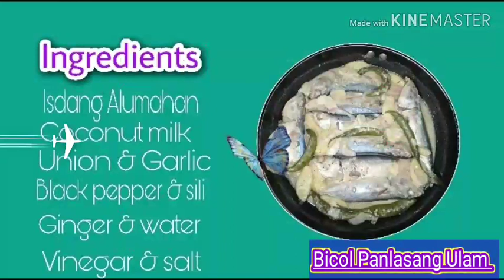Paksiw Sa Gata Na Isda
Bicol Panlasang Ulam(Mamie_mhar) Ofw